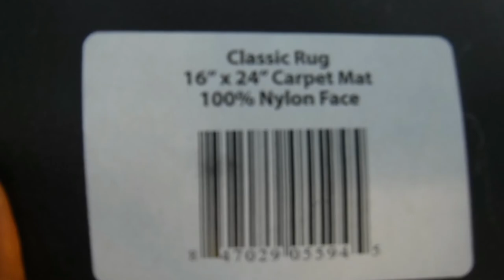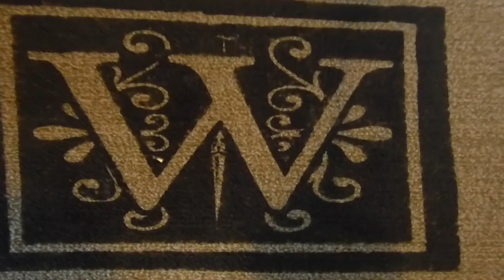Monogramming DollarTree Mat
Heres a reverse monogram using a Dollar Tree door mat, a stencil cut from Cricut and paint.